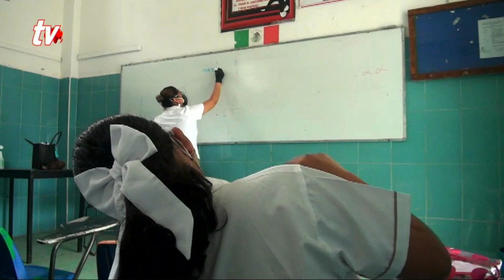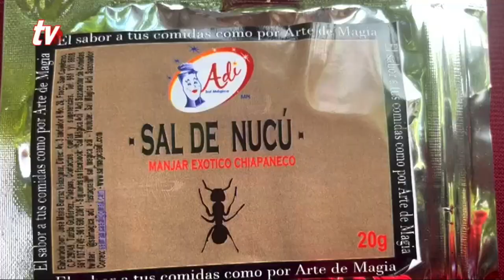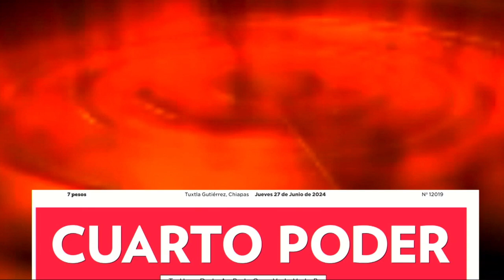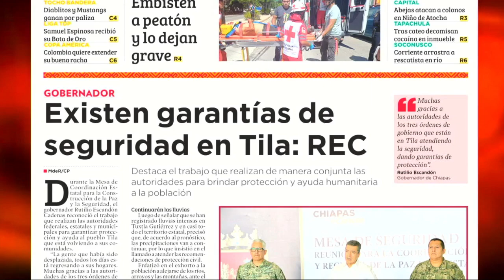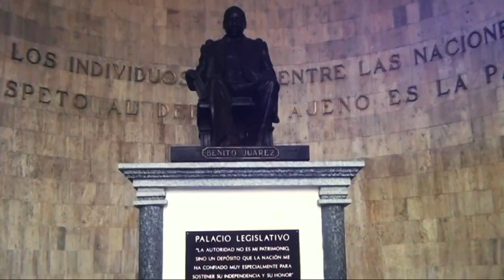Noticiero TVO 28 06 2024. TuDiarioVivir con Adolfo Luján.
Noticia al momento 28 Junio de 2024, Noticiero Matutino.